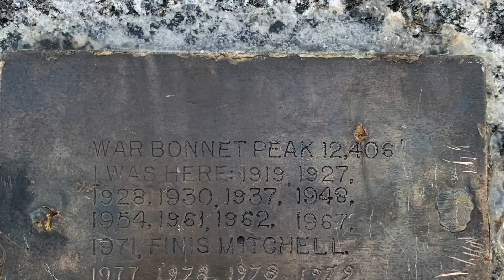Cirque of the Towers Traverse - Car to Car: August 2021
This video shows a 22 hour car-to-car ascent of the Cirque of the Tower Traverse by Chad Heying and Ian Brennan. The Cirque of the Towers is located in the Wind River Range of WY and is accessed via Big Sandy Trailhead. The video follows our path through the major peaks of the Cirque and includes some occasional helpful views/locations if you are planning your own trip.

Song 1: "Bathed in Fine Dust"
Song 2: "Decapod"
Song 3: "Zwetschge"